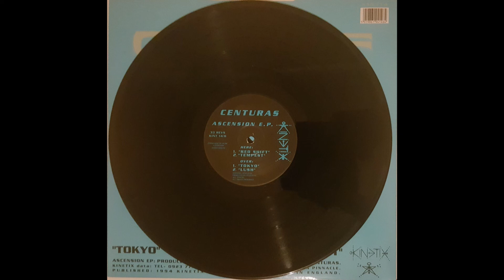Tokyo - by Centuras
The Ascension EP on the sub-label Kinetix on Pinnacle Records. KINT14, written and produced by Gary Lindop, Darren Price and Eric Chiverton.

This is the original full version with mastering on the bass to add definition and compression. There are versions about, taken from a compilation CD, that have a small pitch change and are shorter in length.